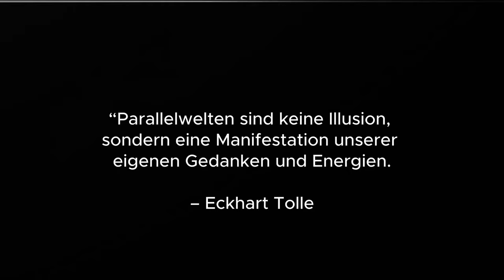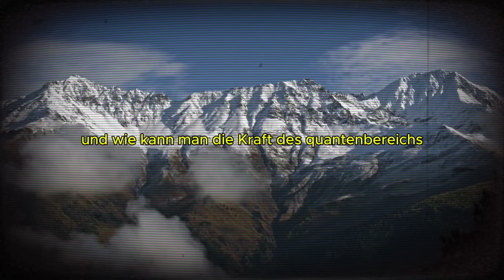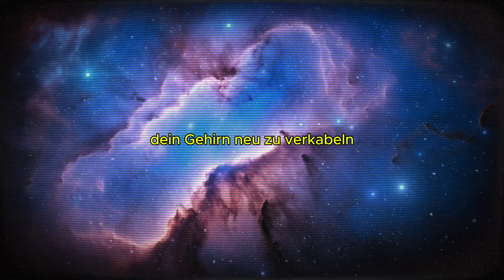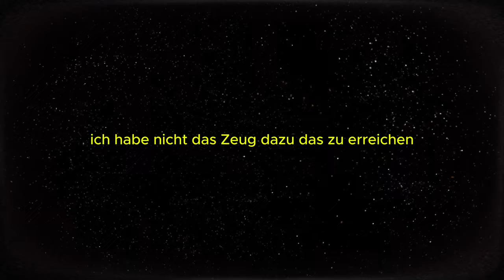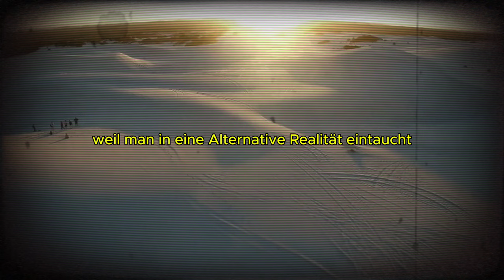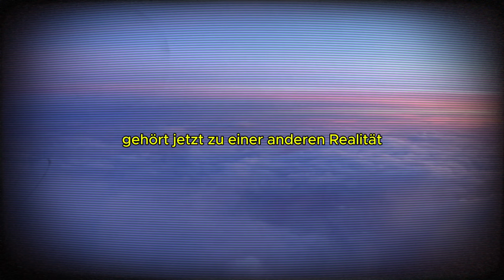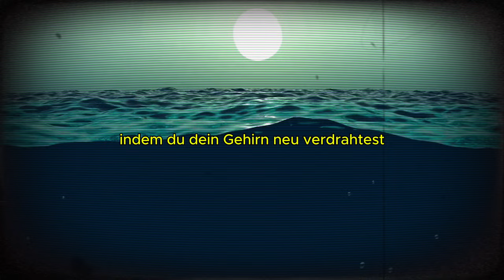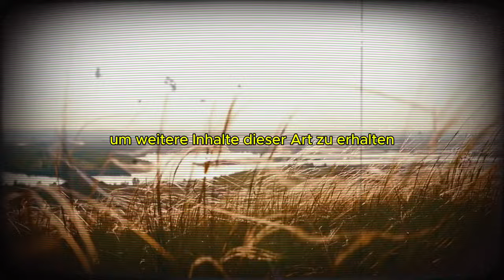Wie parallele Realitäten dir helfen können, deine Träume zu verwirklichen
"Jedes Mal, wenn du diese Zahlen siehst, MUSST du..." - Joe Dispenza

Viel Liebe und Segnungen, danke, dass ihr auf diesem Planeten seid ✨ - Dein Erwachen.

Meine Empfehlungen von Dr. Joe Dispenza:
- "EIN NEUES ICH"
- "DU BIST DAS PLACEBO"
- "WERDE ÜBERNATÜRLICH"

Bitte verstehen Sie, dass ich nur Produkte oder Dienstleistungen empfehle, von denen ich persönlich glaube, dass sie vorteilhaft sind und die mit dem Ethos von Dein Erwachen übereinstimmen. Ihr Vertrauen ist uns wichtig, und wir bemühen uns, ehrliche und transparente Empfehlungen zu geben. ✨

Vielen Dank für Ihre Unterstützung, und ich hoffe, Sie finden unsere Inhalte inspirierend und hilfreich auf Ihrem spirituellen Weg! ❤️